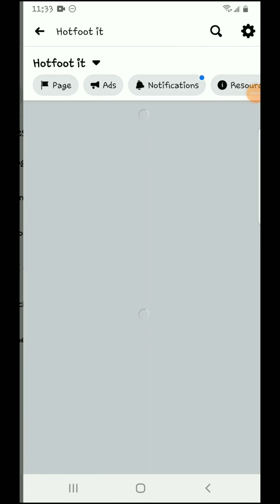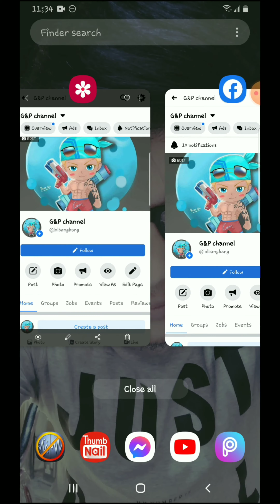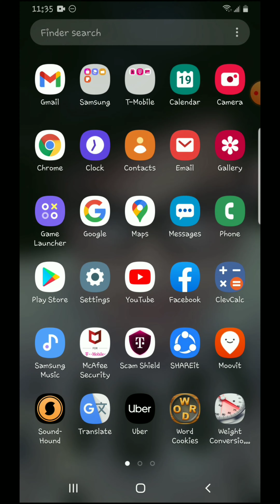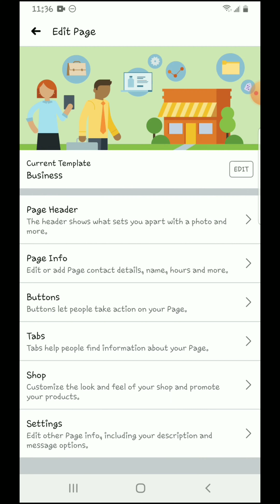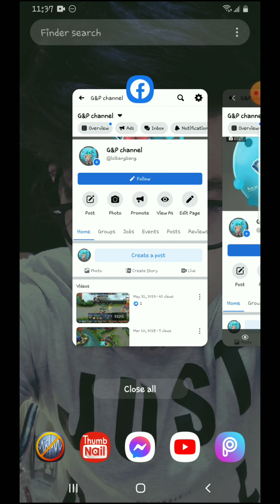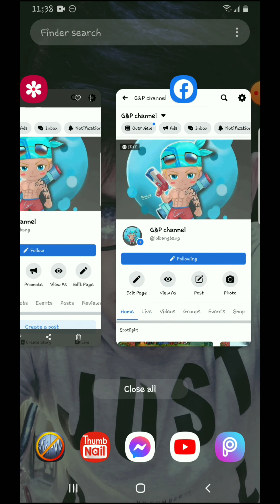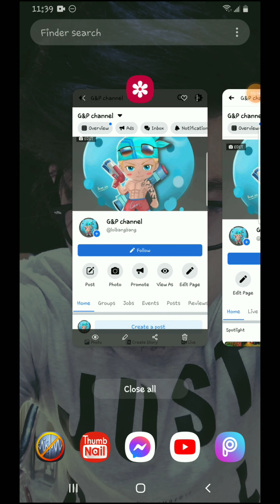FACEBOOK BUSINESS PAGE CONVERT TO FACEBOOK VIDEO PAGE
How to convert business page into video page or business page setting into video page setting most common question of Facebook page user, its a very simple question but most of us doesn't know how to do or to apply I made this video tutorial to help those page user seeking for their problem, this video will show and guide you of business page setting into video page settingor vise versa, follow the step by step procedure of this video tutorial thank you so much. Melvins tutorial

chapter
00:00 start
00:29 business page setting into video page setting
02:22 how to change business page to video page setting
03:03 different king of Facebook page template
05:35 end